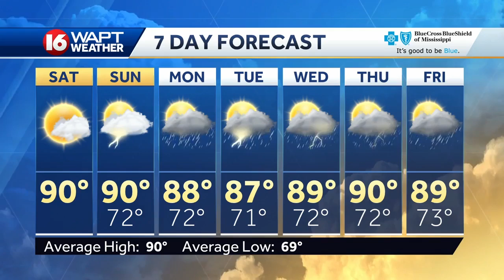Saturday Weather Webcast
16 WAPT meteorologist Brooke Lazier has the forecast for Jackson and Central Mississippi.